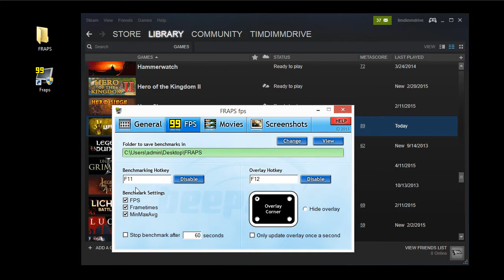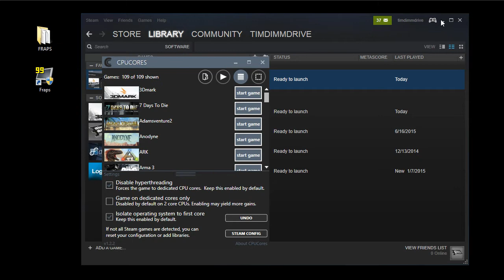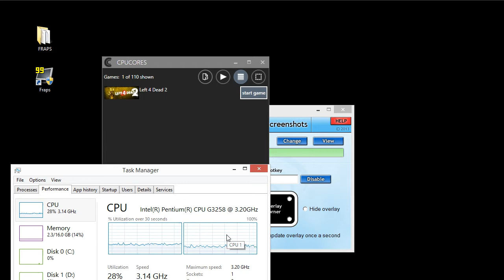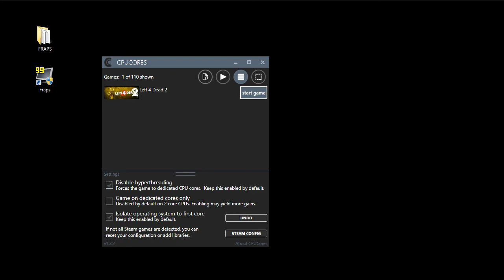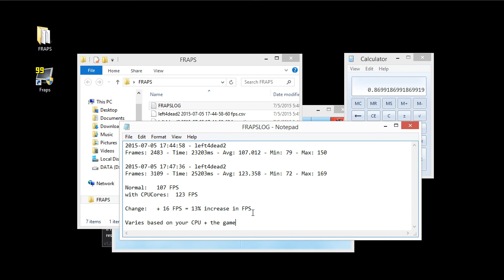CPUCores benchmark with L4D2 - 14% FPS Increase!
demonstration with Left 4 Dead 2.  Result: 14% FPS Increase!

Note:  The system I'm using to benchmark is a medium-grade system. Not super high end, not super low end. Dual core 3.2ghz Intel G3258 16GB RAM SSD GTX 960 4GB.